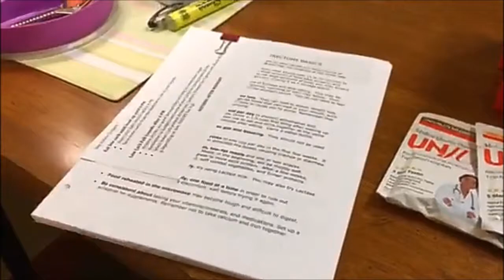VLOG Final Pre-Op Appointment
Not very informative, but we spent our lunch at with the nutritionist discussing everything to expect after surgery.  THey wouldn't let us film things during the actual appointment.

On Facebook, our page is David and Carmen VSG.  Google+ is David & Carmen VSG, and Twitter is @davidcarmenvsg.

You can follow Carmen Patton on Instagram and Pinterest.